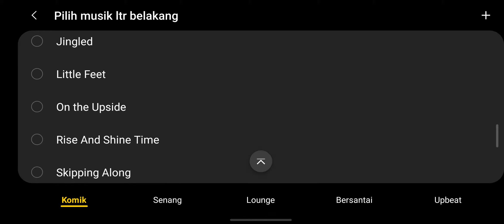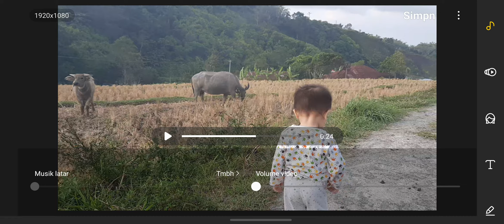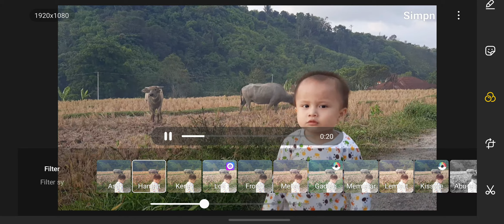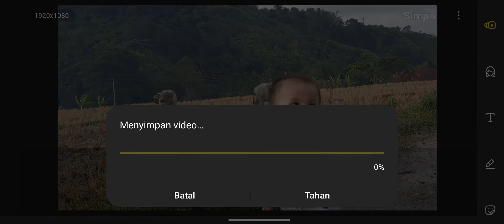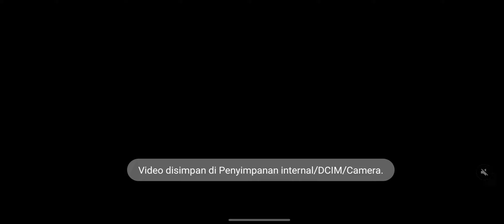Cukup Pakai HP Aja - Cara Mengedit Video Jadi Slow Motion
pada kesempatan kali ini saya akan memberikan tutorial mengedit video menjadi slow motion cukup pakai hp saja.